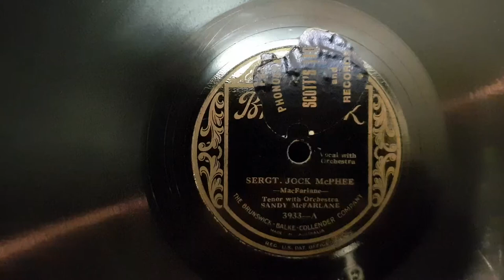Sergt. Jock McPhee. Sandy Macfarlane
HMV 99 Junior. Soft tone needle.